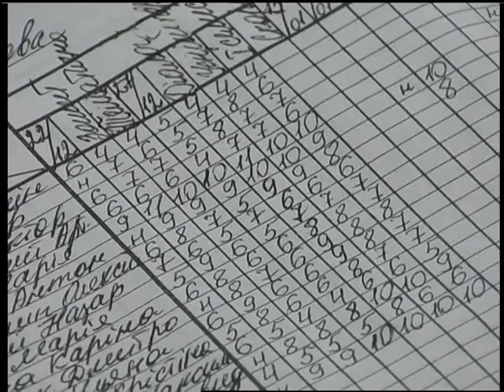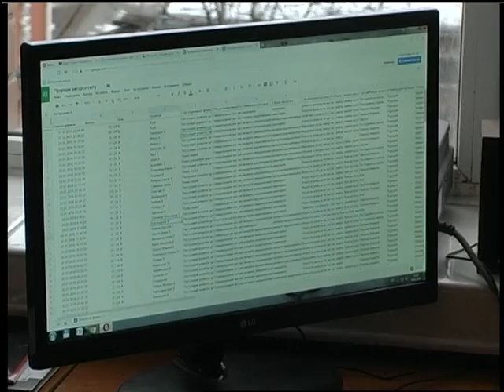30 01 18 НОВИНИ 13 30